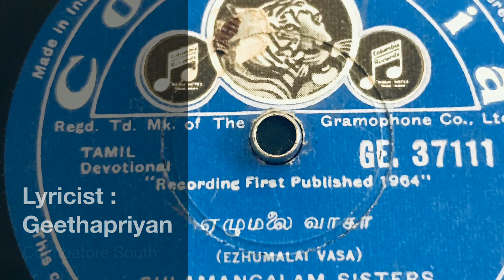Ezhlumalai Vaasa Venkatesa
Soolamangalam Sisters